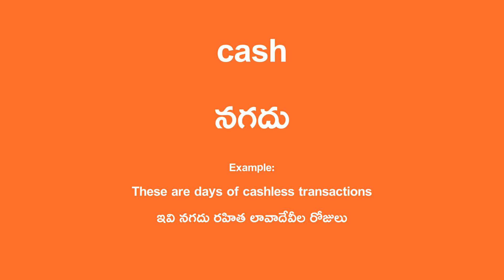cash Meaning in Telugu - నగదు English Translation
cash Translation in Telugu.

Example Sentence:
These are days of cashless transactions
ఇవి నగదు రహిత లావాదేవీల రోజులు